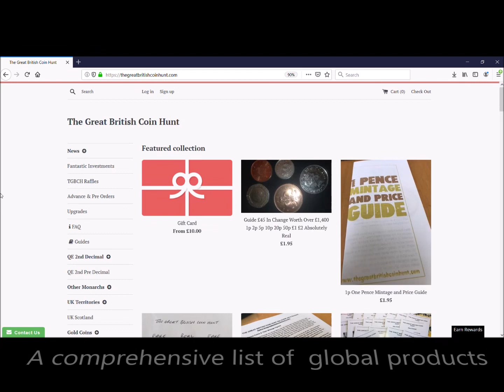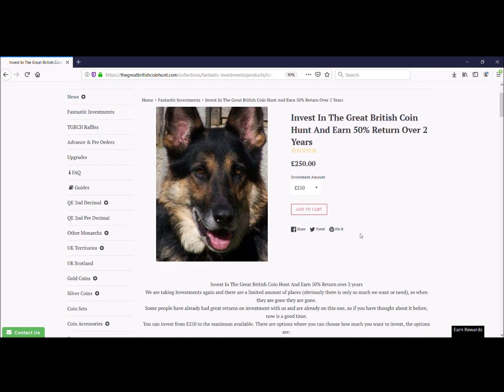TGBCH Our First Video Entry Advert